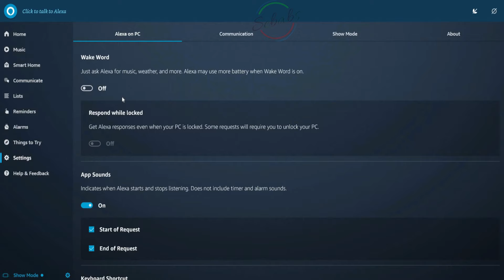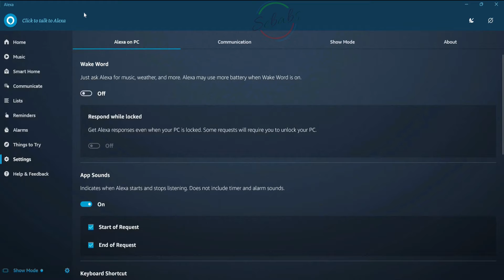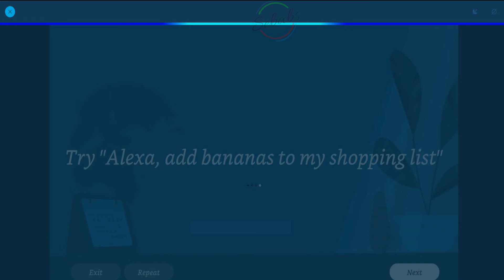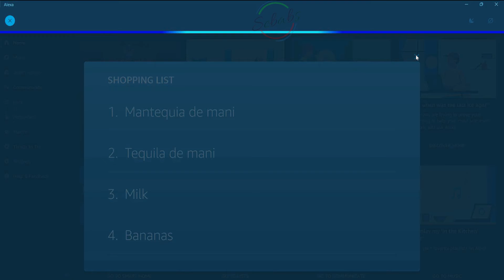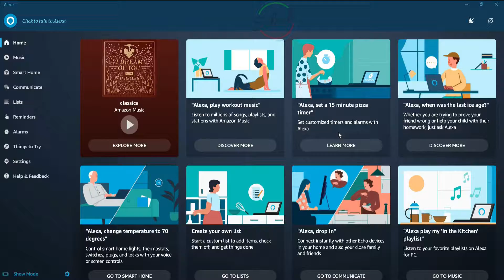Alexa on PC - Palabra de activacion / Wake word para activar ALEXA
Hace un par de años, Amazon se asoció con Microsoft para llevar Alexa a la PC, cuando se anunció que Alexa llegaría a la PC, solo estaba disponible en ciertas PCS de Asus HP y Dell, pero luego se abrió a todas las PCS con Windows 10.